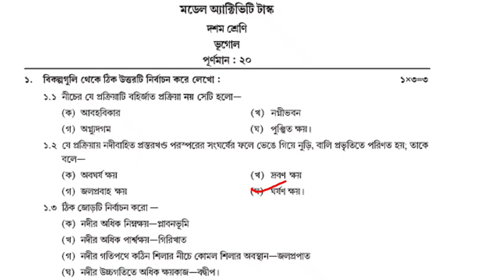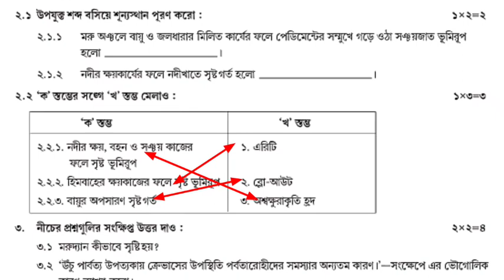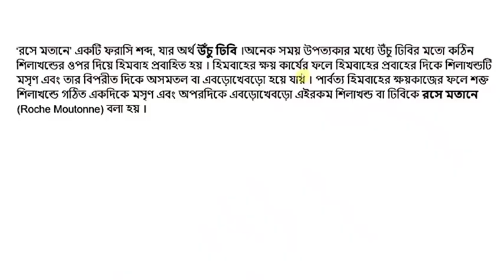Class 10 geography model activity task part 1 january।।model activity task class 10 geography part 1